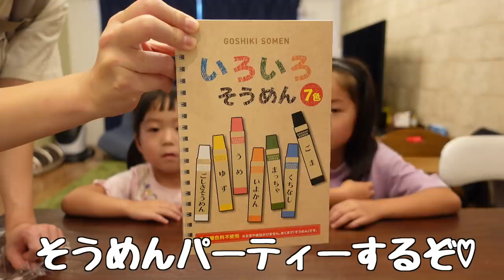流しそうめんパーティー失敗😅でも楽しかったから結果オーライ🧒🏻👧🏻🧡いろいろそうめん♪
お口に合わなかったみたいだけど
楽しめたから良かった😄
来年は白いそうめんだな笑